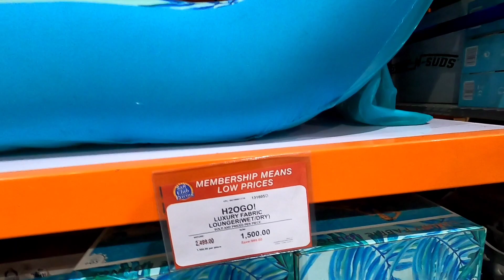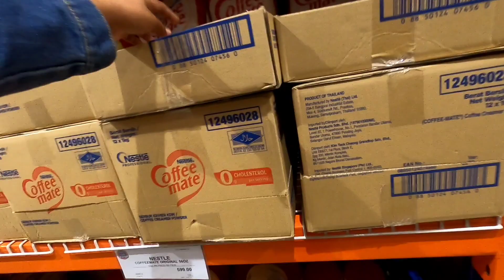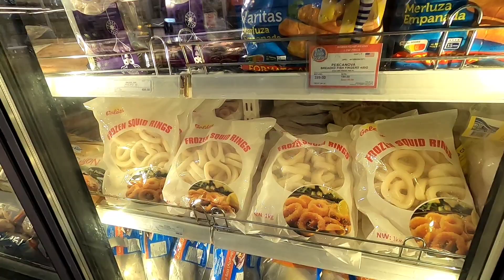OUR VERY FIRST TIME HERE! ANGELES CITY PHILIPPINES